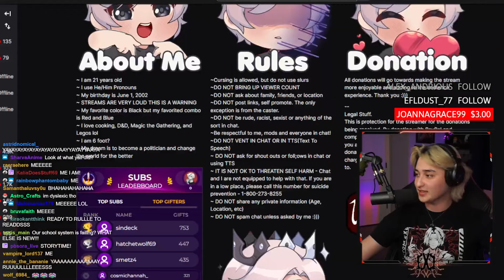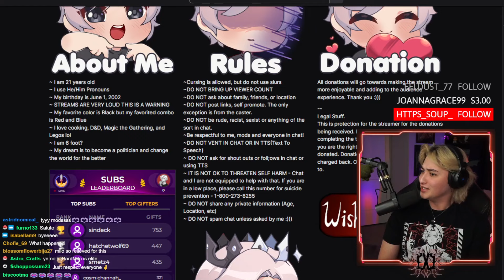POV: Queer Man is Staying Up LATE AGAIN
Wed 7pm PST
Thurs 7pm PST
Fri 8/9pm PST